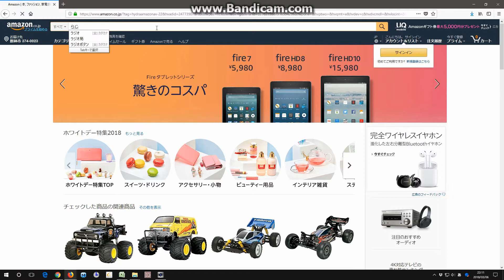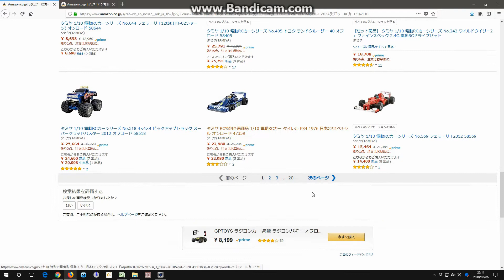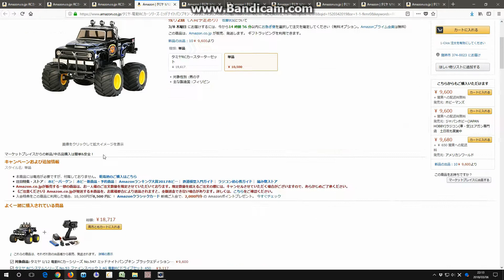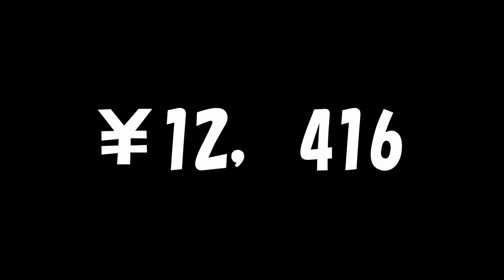【ラジコン】25年ぶりにやってみた キット選び編 ＃1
どうも、MeRRyです。

大型2輪バイクSUZUKIハヤブサ・KAWASAKI ZX14R関連
自転車・ラジコン関連の動画を発信しています。

メンテナンス部門では
はやぶさのメンテナンス、略して
【ぶさめんて】と名付けています。

同じようにはやぶさの散歩（ツーリング含む）は
【ぶさんぽ】としています。

当方ブログ
GSX1300R HAYABUSAのカスタム日記＆整備

【ダイエット】バイク1時間でダイエットになるのか試してみた　GSX1300R ハヤブサ

【タンデム走行】バイクの後ろって怖いけど乗ってみた　GSX1300R ハヤブサ

【ICレコーダー】アクションカムの音声を別撮りしてみた　GSX1300R ハヤブサ

【カスタム】ヘビ嫌いなのにヘビ柄シートに張り替えてみた　GSX1300R　ハヤブサ

【カスタム】クロマテック製カーボンアンダーカウルカバー付けてみた　GSX1300R　ハヤブサ

【メンテ】馬油を使って初めてクシタニのグローブメンテしてみた　GSX1300R　ハヤブサ

【メンテ】なかなか買えない高級オイルを使って初めてオイル交換してみた　GSX1300R　ハヤブサ

【塗装】ボコボコになったカウルを治してMCペインターで塗装してみた　GSX1300R　ハヤブサ

【ツーリング】ロンスイ＆極太タイヤでクネクネ（榛名）行ってみた　＃1　GSX1300R ハヤブサ

【ツーリング】ロンスイ＆極太タイヤでクネクネ（榛名）行ってみた　＃2　GSX1300R ハヤブサ

【ツーリング】グンマーの秘境で炭ラーメンを喰らってみた　＃1　GSX1300R ハヤブサ

【ツーリング】グンマーの秘境で炭ラーメンを喰らってみた　＃2　GSX1300R ハヤブサ

【ツーリング】グンマーの秘境で炭ラーメンを喰らってみた　＃3　GSX1300R ハヤブサ

【ツーリング】グンマーの秘境で炭ラーメンを喰らってみた　＃4　GSX1300R ハヤブサ

ZX14R編

【ツーリング】バイク大歓迎！小鹿野町へ行ってみた　ninja ZX14R GSX1300R ハヤブサ

使用素材

撮影機器
SONY AS100V
i phone
※一部倍速処理を行っております。